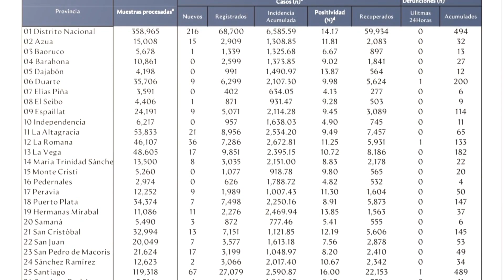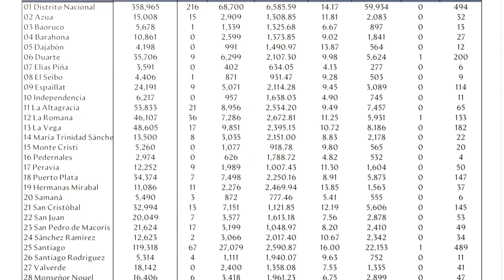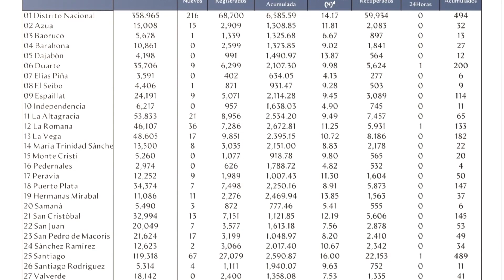Salud Pública reportó 619 casos nuevos en el boletín 350 de la República Dominicana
El Ministerio de Salud Pública notificó este jueves nueve muertes por Covid-19, tres de ellas registradas en las últimas 24 horas y reportó 619 nuevos casos del virus.

De acuerdo al boletín epidemiológico número 350, el número de fallecimientos aumentó a 3,139, mientras que el acumulado de casos confirmados es de 241,392.

La letalidad es de 1.30 por ciento y la mortalidad por millón de personas es de 300.43.

De acuerdo al referido reporte, se han recuperado de la enfermedad 194,653 en tanto que 43,600 personas mantienen el virus activo y 978,195 casos han sido descartados por pruebas de laboratorio.

En las últimas 24 horas fueron procesadas 6,824 muestras para un acumulado de 1,219,587. La posititividad diaria se ubica en 16.26% y en las últimas cuatro semanas es de 12.20%.

Ocupación hospitalaria

La red hospitalaria del país se sitúa a la baja, según los reportes la ocupación de camas COVID-19 se coloca en un 20% con 545 camas ocupadas de una disponibilidad de 2,670, mientras que las camas UCI ocupadas son 192 de una disponibilidad de 541 para un 35%.

En tanto que el uso de ventiladores se ubica en 24%, 99 personas están usando ventiladores de un total disponible de 406.